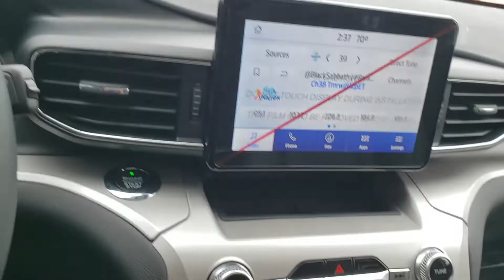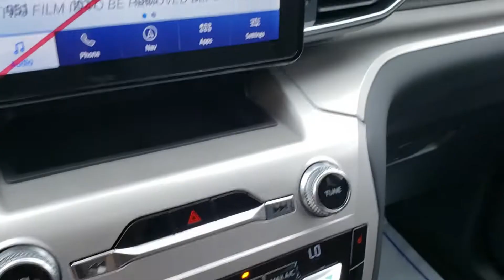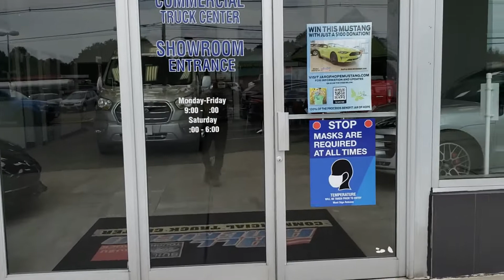otro dia de trabajo en all american ford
tratamos de divertirnos tanto ustedes como nostros